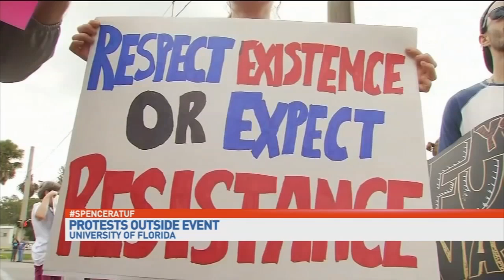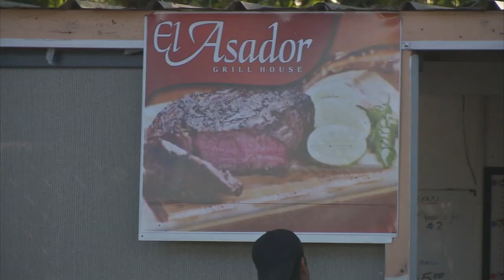David Gonzalez Reporter Reel